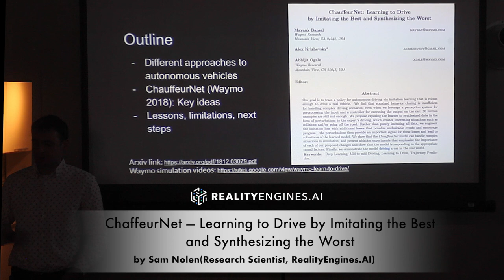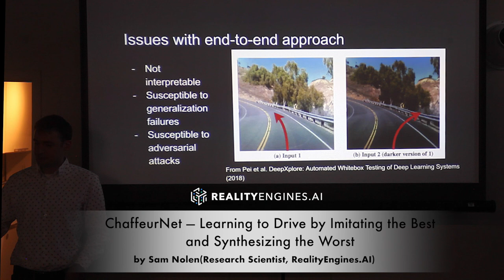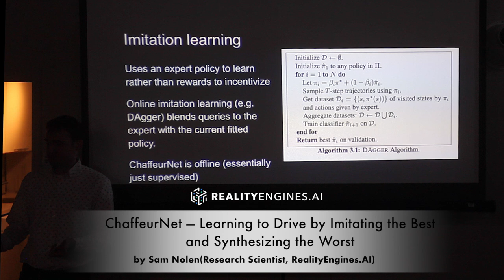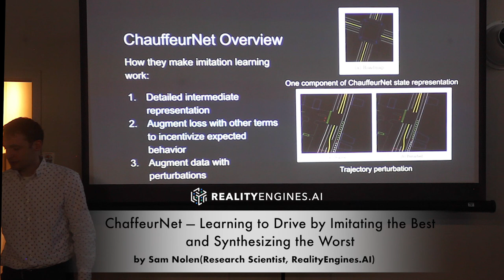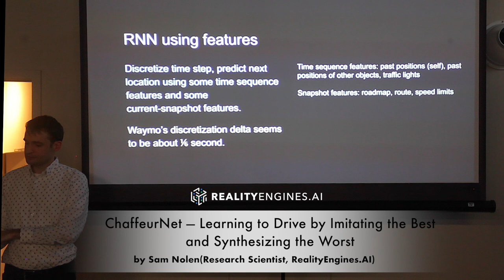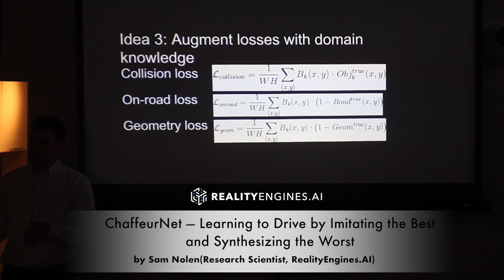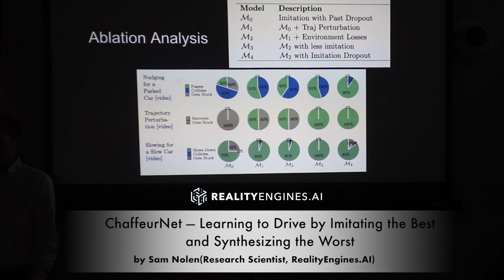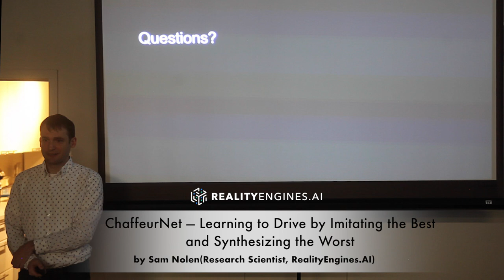ChaffeurNet — Learning to Drive by Imitating the Best and Synthesizing the Worst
Sam Nolen (Software Engineer, RealityEngines.AI) discusses a Cornell University paper explaining how AI is being used to develop the technology behind self-driving cars.